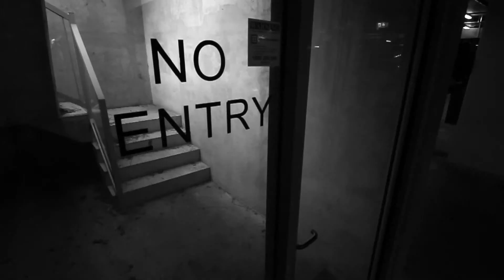Jamie Bunt park & street edit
Jamie Bunt and I made this clip while he was recovering from an ankle injury just a bit of fun really hope you enjoyed watching !!